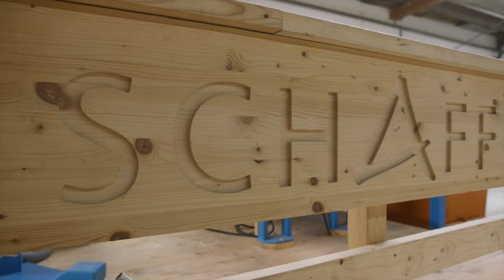Lignum Consulting: Beratung auf Augenhöhe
Herr Jörg Schaffitzel, Geschäftsführer der Schaffitzel Holzindustrie GmbH + Co. KG. über die kollegiale Zusammenarbeit mit Lignum Consulting.